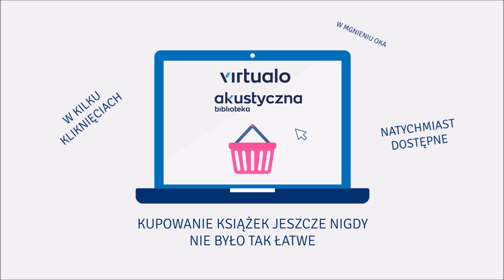Michał Larek, Jerzy Borowczyk "Punkty zapalne" audiobook. Czyta Maciej Więckowski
„Punkty zapalne” to dwanaście przejmujących opowieści o współczesnym świecie, który drży w posadach. O coraz słabszej Europie. O nieobliczalnej Rosji. O tykającej bombie, jaką jest Bliski Wschód. O straszliwie poranionej Afryce. O błędach Stanów Zjednoczonych. Rozmówcami Michała Larka i Jerzego Borowczyka są reporterzy, fotoreporterzy, komentatorzy, analitycy. W tym pasjonującym towarzystwie znajdziecie także polityka, szpiega i dyplomatę. Każdy z nich przedstawił swoją autorską wersję rzeczywistości bezustannie podlegającej kryzysom, konfliktom i wojnom. Wśród rozmówców znaleźli się: Piotr Andrews Paweł Smoleński Vincent Severski Andrzej Jonas Wojciech Jagielski Aleksander Smolar Adam Daniel Rotfeld Wojciech Tochman Patrycja Sasnal Miłada Jędrysik Ludwik Dorn Krzysztof Miller